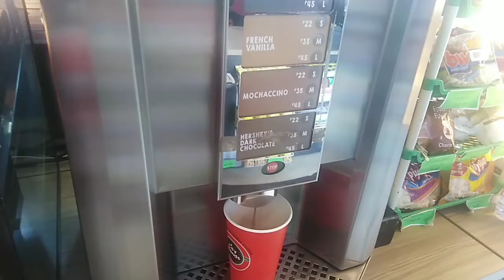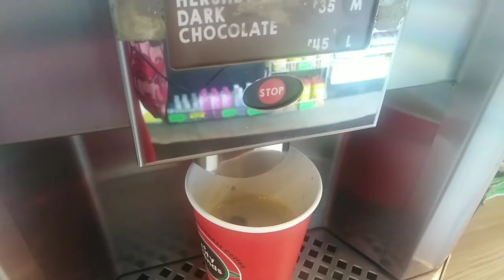ThuhCherryShow : My First Hot Cup of Coffee from a Coffee Machine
4/1/21